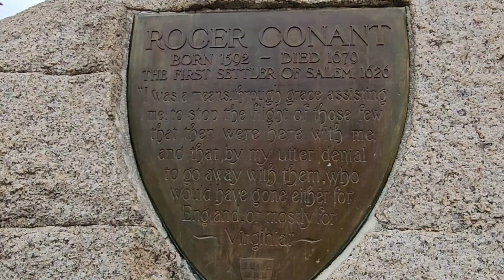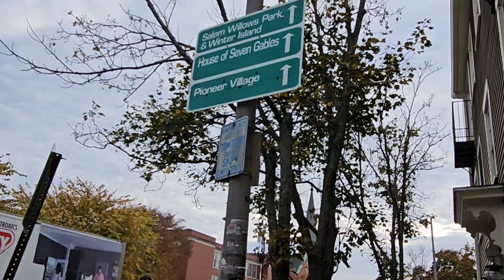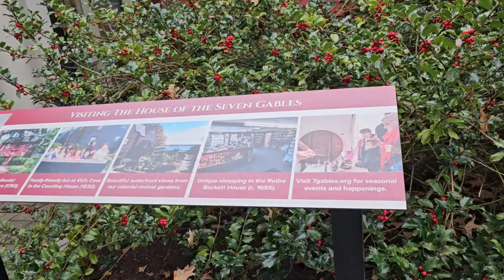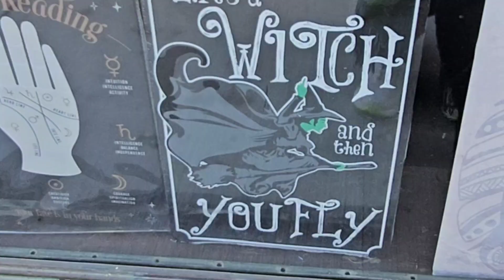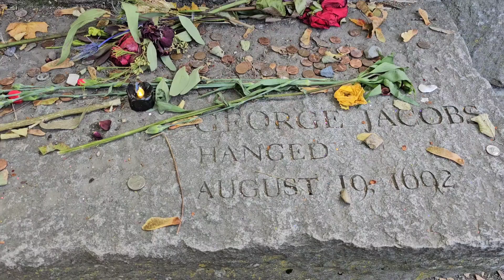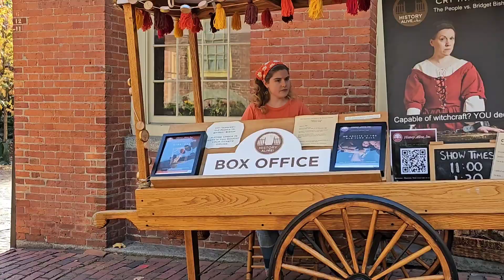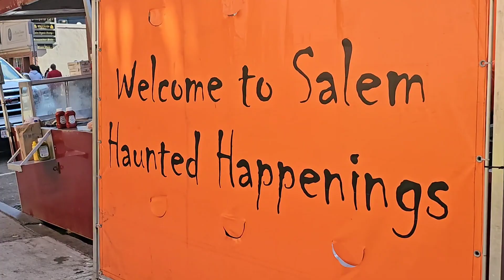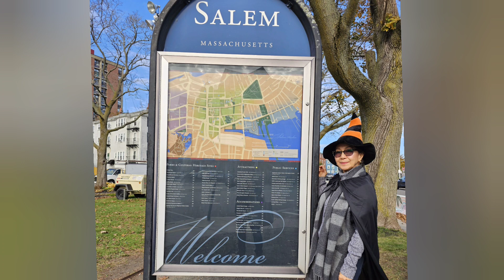Bewitched!! Music: Rio de Janeiro, Swiss View Musician: Enjoy Music, TVARI